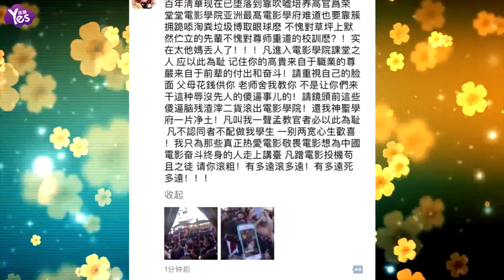【3年前】北電老師斥藝考混亂：跪舔垃圾愧對先輩和校訓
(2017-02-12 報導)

2月10日，TFBOYS成員王俊凱前往北京電影學院進行藝考，現場圍滿前來加油的粉絲場面可謂是藝考以來最混亂的場面。最后王俊凱考試結束不得不爬窗戶離開考場。